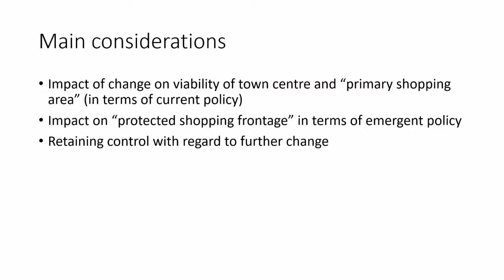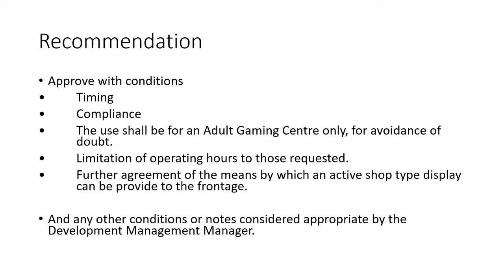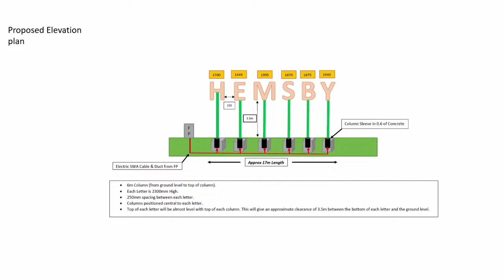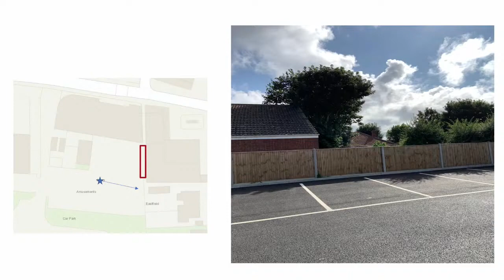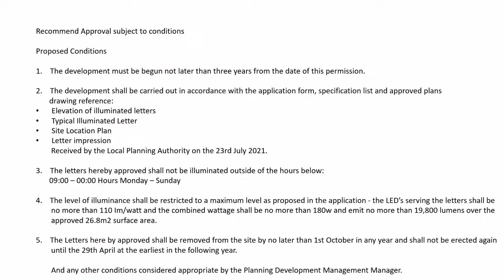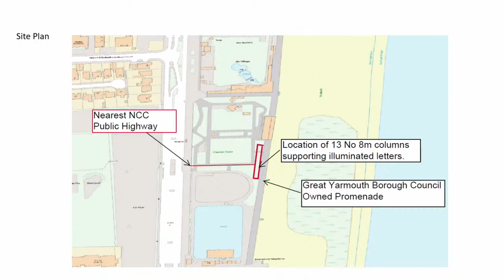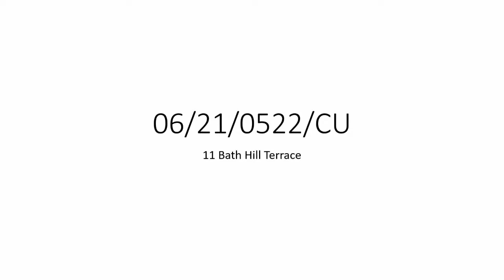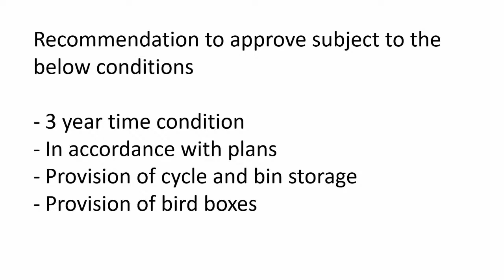Great Yarmouth Borough Council Live Stream - Development Control Committee - 25 August 2021